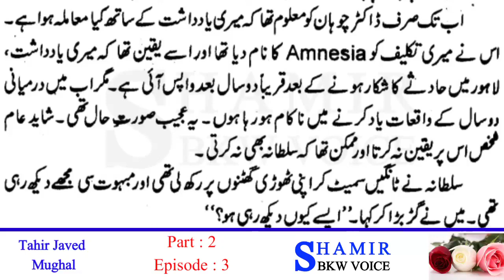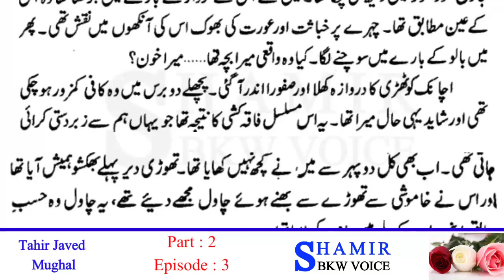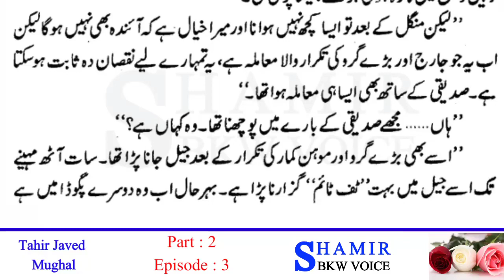Lalkaar | Lalkaar Novel Part 2 Episode 3 | Tahir Javed Mughal | shamir bkw voice